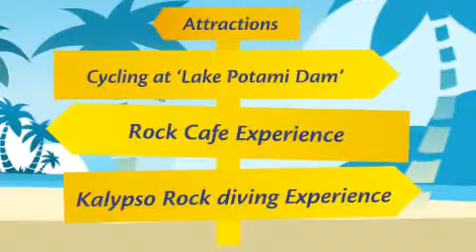Agios Pavlos - Crete holidays, Greece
The remote location of Agios Pavlos beach makes it one of the most serene you could wish to find on the island. Set in the small coastal village of the same name, this idyllic beach has managed to stay secret from the large number of tourists who descend upon Crete each year. The crystal-clear waters are left almost vacant for you too take advantage of, and there is plenty of space on the fine dark sand. The distinguishing feature of Agios Pavlos beach is the high sand dunes found here, which provide you with spectacular views.